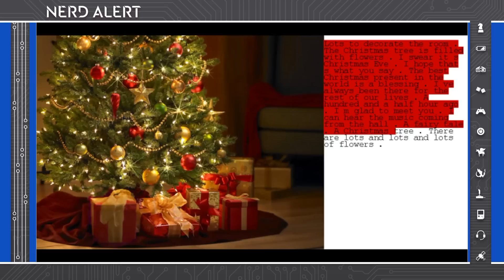Listen to The Worst Christmas Song Ever (Written by a Computer)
An A.I. was taught to write songs based on images, and when it saw a Christmas tree it was inspired to write something really, really weird. Kim Horcher and Grant Imahara break it down.

"When any sort of artificial intelligence writes a movie script, paints a picture or does anything creative, I have to sit up and pay attention. The results are either terrifying, trippy or delightful. So this Christmas carol penned and ‘sung’ by a computer is fascinating and really creepy.

Researchers in Toronto have been working on a technique called “neural karaoke” to teach computers to write their songs after looking at simple photos of Christmas trees, holiday decorations, and various yuletide elements."*